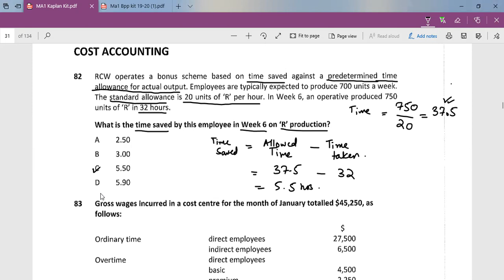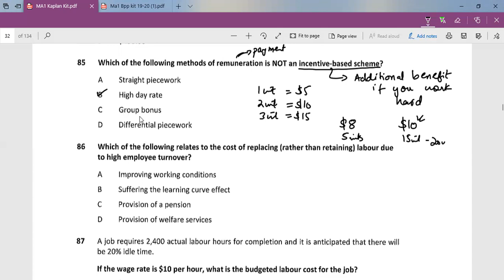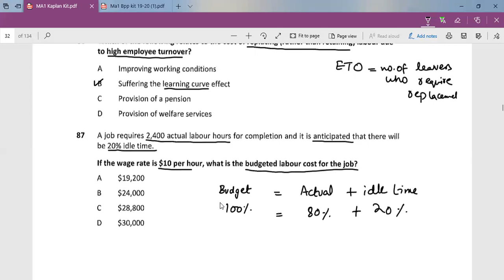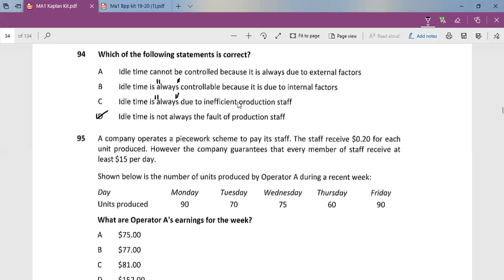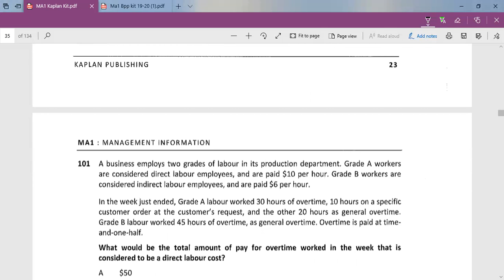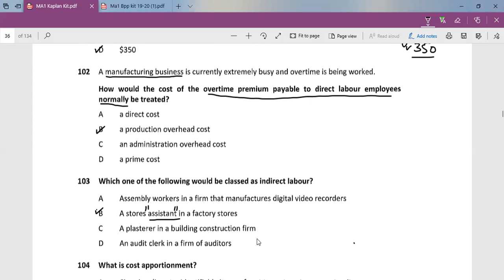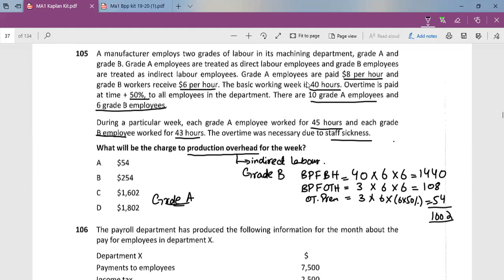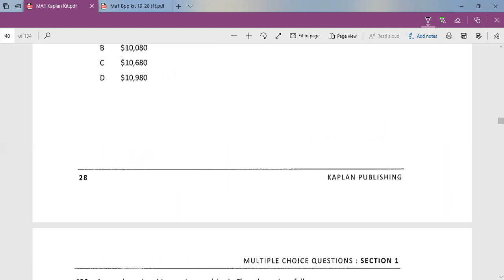ACCA MA1 -- LECTURE#12 --- Labour Cost Kaplan Kit